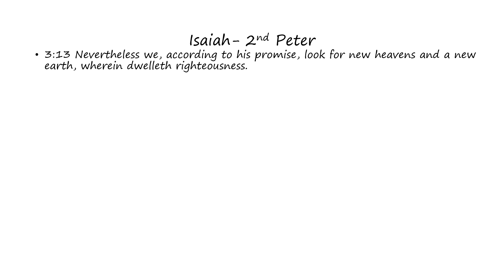Isaiah: 2nd Peter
Words of Isaiah as found in 2nd Peter (Bible)